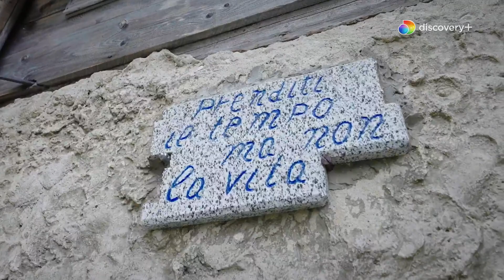Com'è fatto un bivacco di un cantiere edile di montagna | Falegnami ad alta quota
I Curzel sfidano l'impossibile in costruzioni e ristrutturazioni sulle Dolomiti
GUARDA IN ANTEPRIMA "Falegnami ad alta quota", la nuova serie adrenalinica di DMAX qui

ABBONATI a discovery+: tutti i contenuti che ami (Il banco dei pugni, Nudi e crudi, la WWE, Airport security e tanto altro ancora...), in esclusiva e senza interruzioni, ad un prezzo irresistibile! Disdici quando vuoi